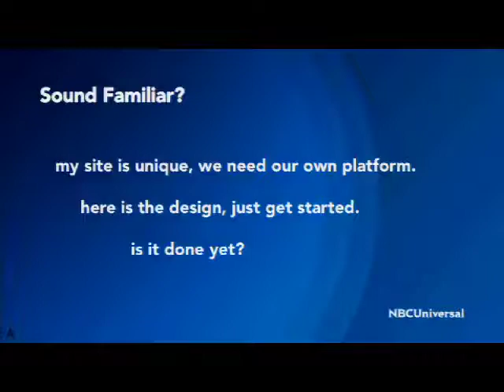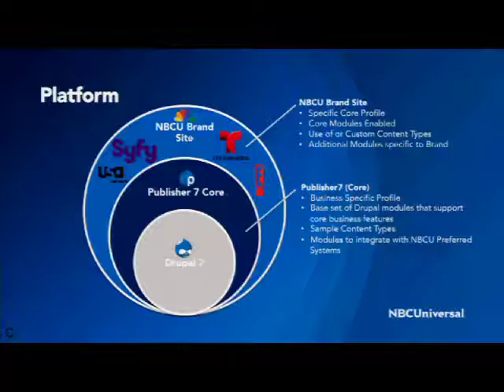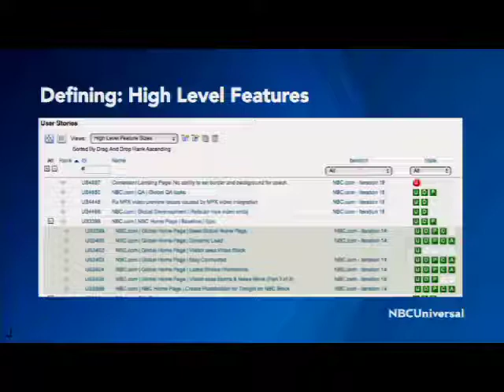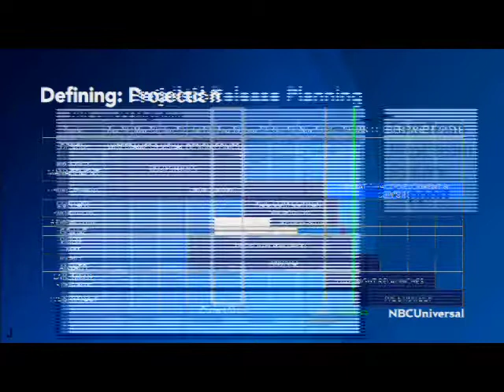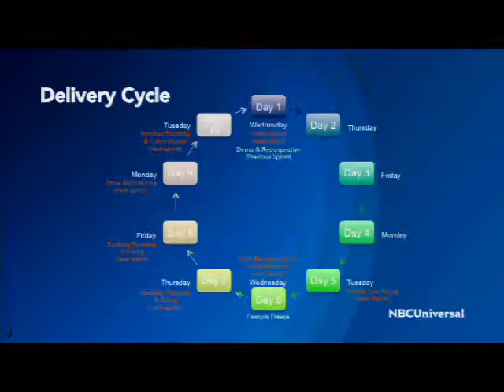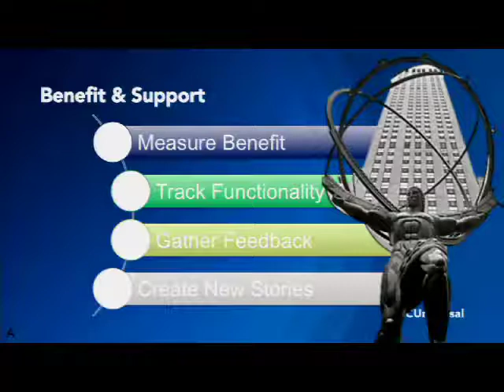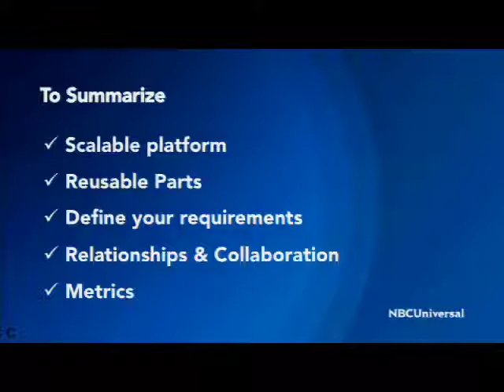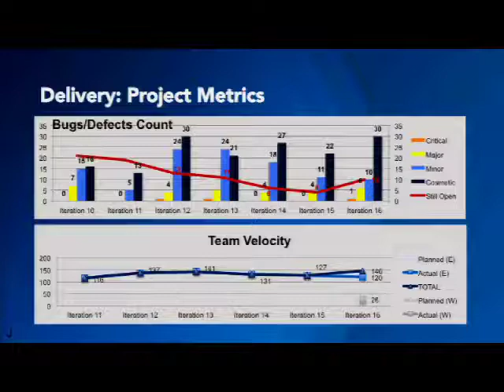DrupalCon Prague 2013: MOVING AN ENTERPRISE TO DRUPAL: SETTING UP MIGRATION PROJECTS FOR SUCCESS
In this session you will learn how one group within NBCUniversal, one of the world's largest media and entertainment companies leads the interaction with NBCU Brands (Syfy, NBC.com, NBC News, universal Studios, Bravo, Oxygen, Telemundo, etc.) to plan and execute successful enterprise-level site migrations to a centrally-devloped Drupal platform.

Creating a successful path for migrating from platform to platform can be a challenge - creating this path in a large enterprise organization with multiple partners, each with very strong brand identities, is a much greater challenge. In this session we will discuss how we plan and manage the complex interactions with our brand partners to ensure success - the methods and tools we use to mitigate risk; empower our developers; and leverage the Drupal community to further enhance our platform and overall goals at NBCUniversal.

Presenters are:
* Adam Asch, Director, Program Operations, NBCUniversal; adzuki3 on drupal.org; @adamasch
* Chris Herring, Director, Publishing Products & Services; cherringland on drupal.org; @cherringland
* James Kutz, Implementation Manager, Product Operations; jckutz on drupal.org; @jckutz